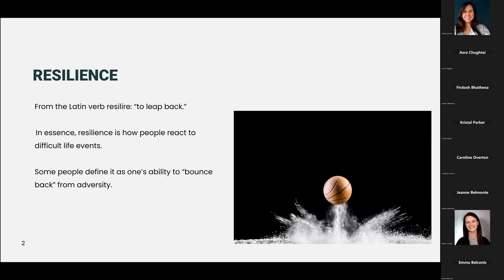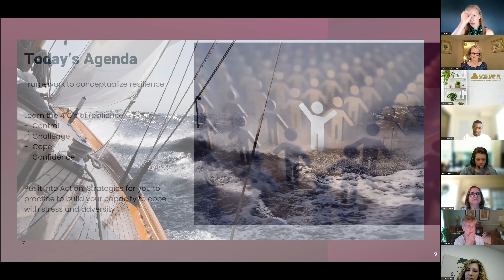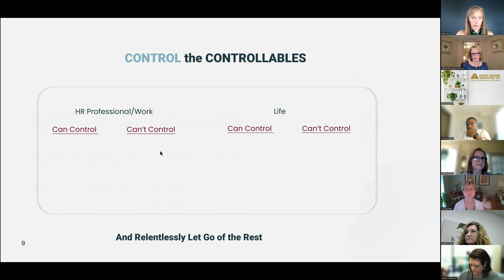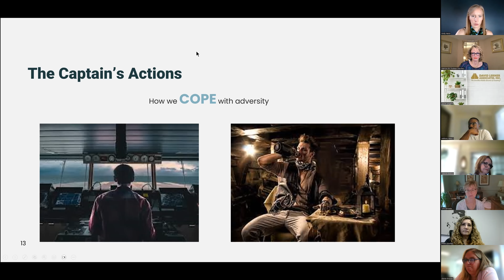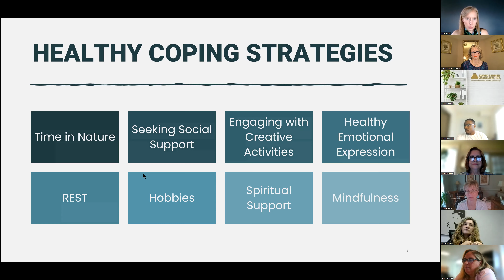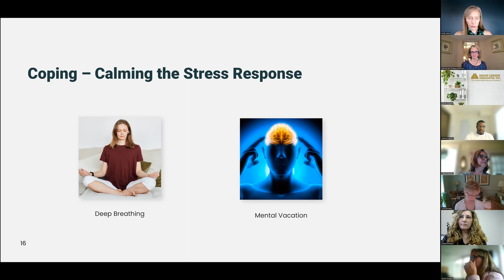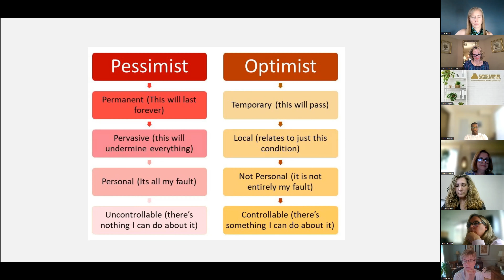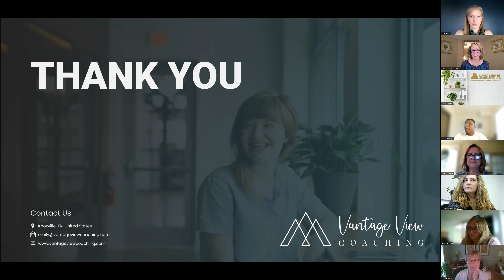HR Roundtable Building Resilience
Resilience is our ability to advance despite adversity. It is our capacity to persevere towards our vision while navigating the daily challenges of work and life. High levels of resilience are tied to higher levels of overall well-being. It applies to organizations and teams, not just individuals.

Resilience is a skill that can be learned and strengthened daily. Participants of this workshop will:

* Learn how resilience is tied to our individual and organizational well-being
* Have a framework to conceptualize resilience - As the captain of your ship, how do you navigate the weather?
* Learn the 4 C's of Resilience
* Build a toolbox of actionable strategies to implement right away to strengthen resilience